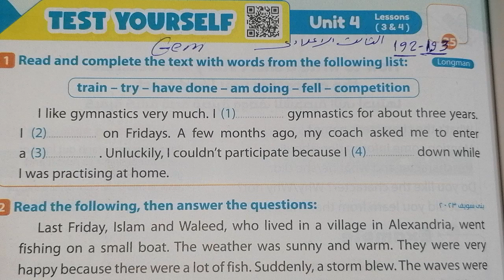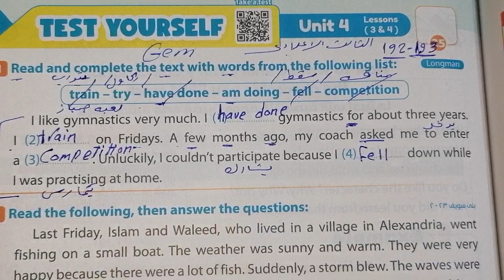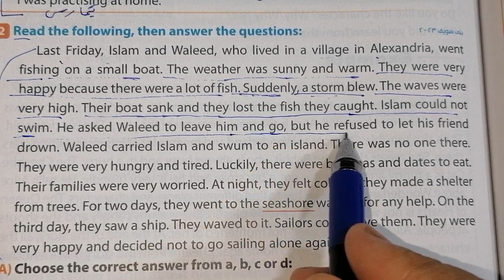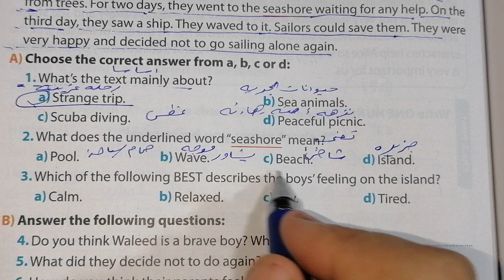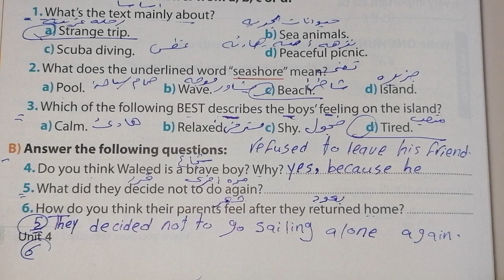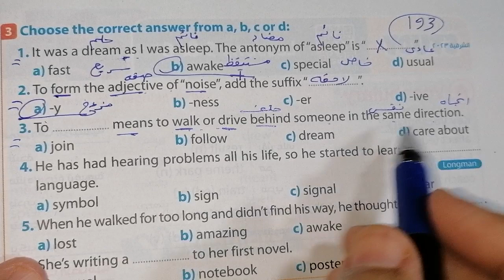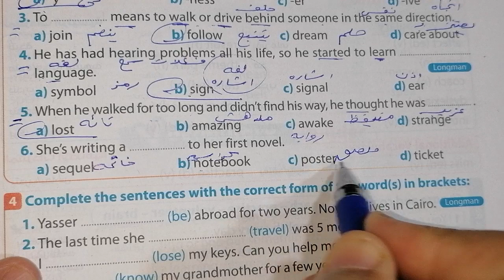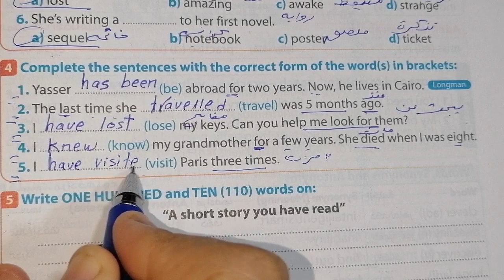حل صفحة 192 ، 193 من كتاب Gem 2024 انجليزي الصف الثالث الإعدادي الوحده الرابعة الدرسين 3&4♥️♥️